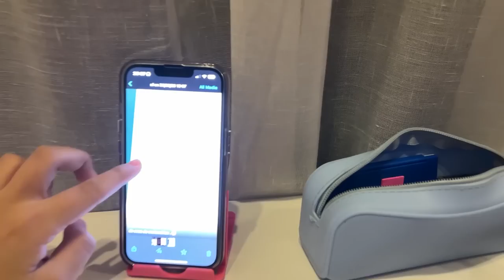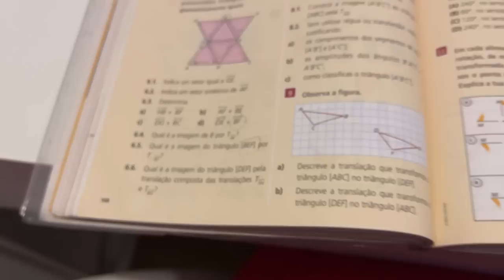ROTINA DA NOITE!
Galerinha, mais um vídeo novo pra vocês. Um super beijo.